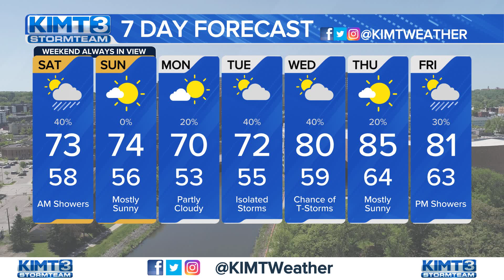Tracking sunny skies and mild weather this weekend